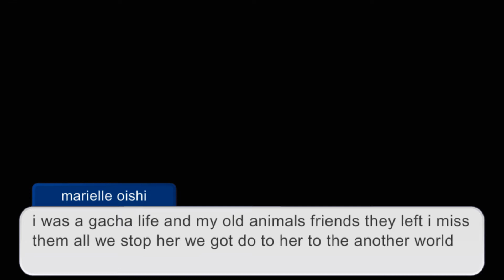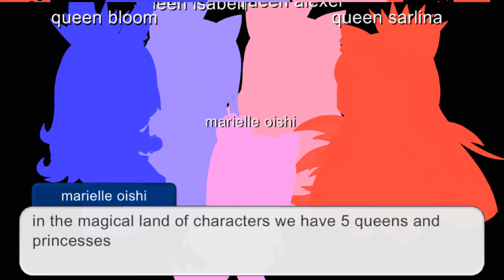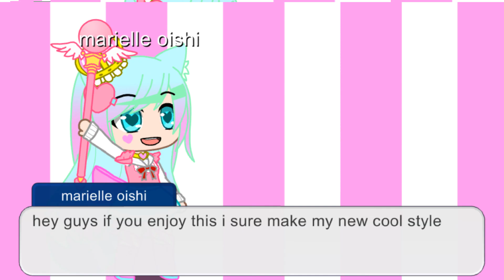marielle in demon movie a wedding start gacha club mini movie